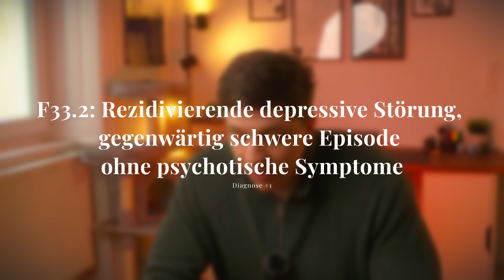Depressionen und Panikattacken: Meine Therapieerfahrungen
Dies ist mein ehrlichstes Video und ich drehe und veröffentliche es aus dem Grund, weil ich anderen in einer ähnlichen Situation helfen und auch ein wenig die Angst nehmen möchte. In diesem Video möchte ich über meine Depression sprechen, wie es dazu kam und was schlussendlich nötig war, bis ich realisierte, dass ich Hilfe benötige. Die Hilfe, gerade in Form von einer Therapie zu suchen, ist kein Zeichen von Schwäche - sondern im Gegenteil - ein Zeichen von Stärke.

Wenn du dich in einer ähnlichen Situation befindest und fragen hast, dann kannst du mir gerne auf Instagram (@floo.yt) schreiben, ich werde dir, so gut ich kann, helfen.

▬ Wichtige Hotlines zum Thema: ▬▬▬▬▬▬▬

Info-Telefon Depression Deutschland: 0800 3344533
Telefonseelsorge Österreich – Notruf 142

► Wenn du bock hast dich mir mir und anderen auszutauschen, tritt doch meinem Discord

▬ Timestamps ▬▬▬▬▬▬▬▬▬▬▬▬▬▬▬

0:00​ - Intro
0:54 - Worum es in diesem Video geht
1:40 - Meine Geschichte zur Depression/Therapie
5:08 - Meine Diagnose
7:13 - Wie läuft eine Therapiestunde so ab?
9:17 - Was kostet ein Stunde/Gibt es Unterstützungen?
11:43 - Meine Learnings nach 2 Jahren Therapie
14:47 - Warum (fast) jeder von Therapie profitieren würde
18:50 - Was jetzt?

► alles von Artlist